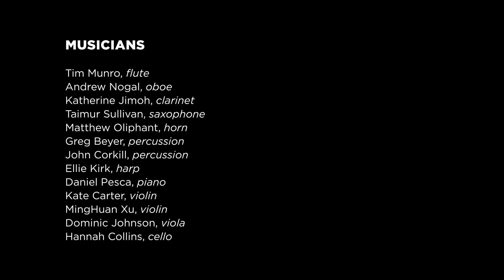Unveiled by Ingrid Laubrock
The Grossman Ensemble premieres "Unveiled" by Ingrid Laubrock on March 4, 2022 at the University of Chicago's Logan Center for the Arts in Chicago, IL. Commissioned by the Chicago Center for Contemporary Composition.

Grossman Ensemble
Timothy Weiss, conductor
Christopher L. Willis, audio recording and production
Mike Grittani, video production